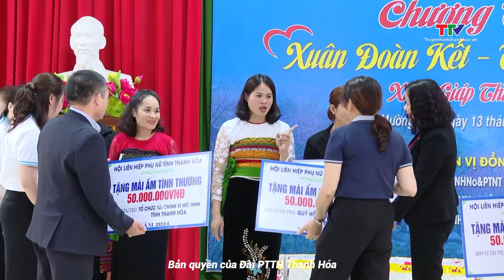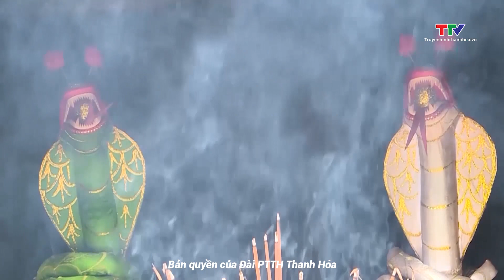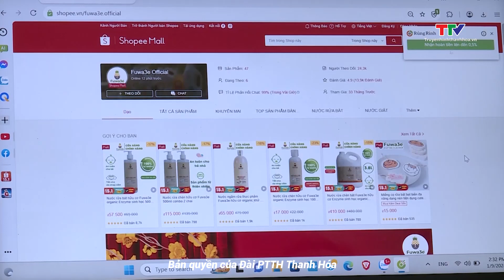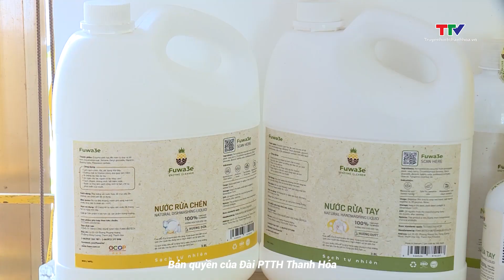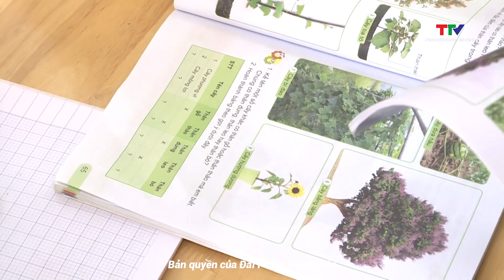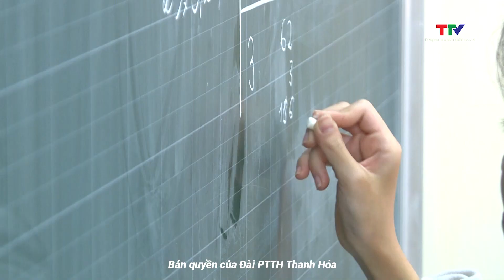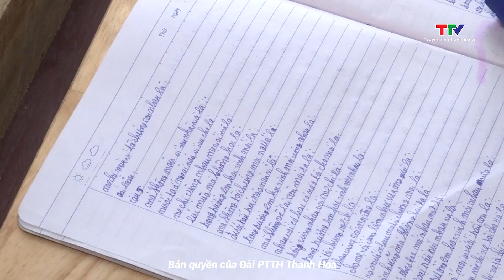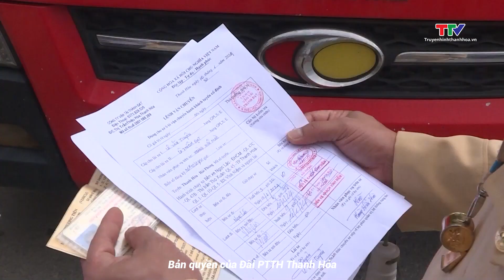Thời sự mới nhất: Đẩy mạnh các giải pháp quản lý, bảo vệ rừng | NSTH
Bản tin Thời sự trưa 14/1/2024 | NSTH